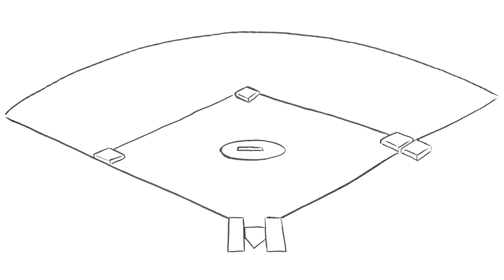Základní pravidla softballu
Instruktážní video se základy softballu, které vzniklo ku příležitosti konání mistrovství světa v České republice v roce 2019. Video Vám zjednodušeně představí princip hry, způsob skórování, časové rozvržení hry a odpoví na otázku, co je to strike, meta nebo homerun.